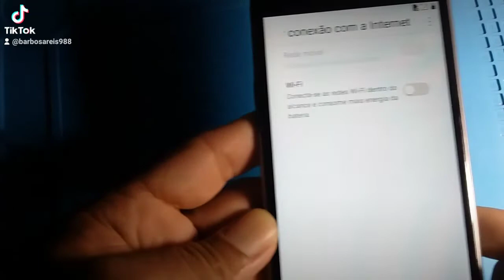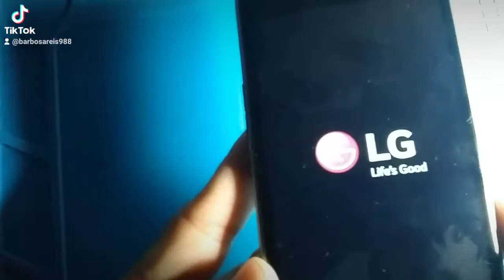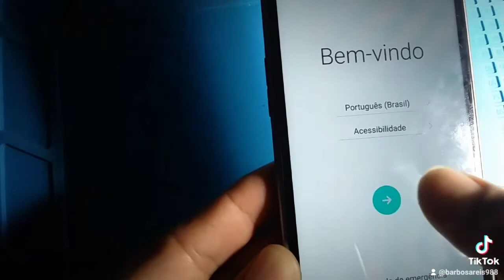CONTA GOOGLE LG K10 NOVO 350 DS BRA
CONTA GOOGLE LG  K10 NOVO FACEIS  SIMPLES SEM INTERNETE.